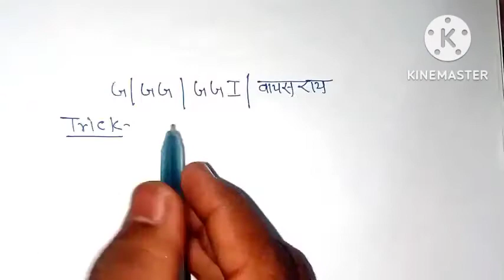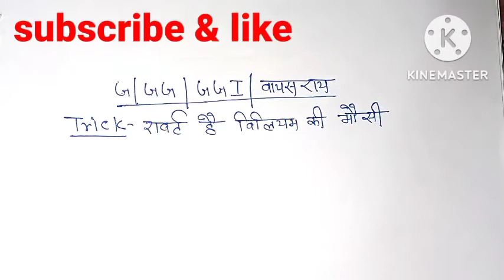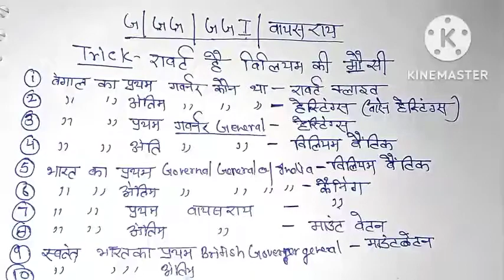गवर्नर/गवर्नर जनरल/गवर्नर जनरल ऑफ़ इंडिया/वायसराय याद करे ट्रिक से मैजिक ट्रिक